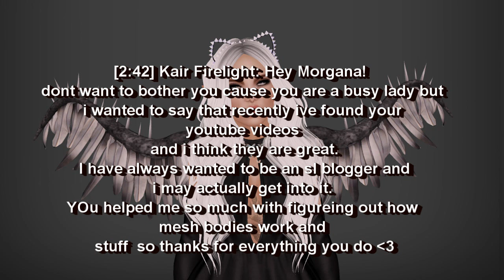SoHawtSL - Morgana's Update / Response